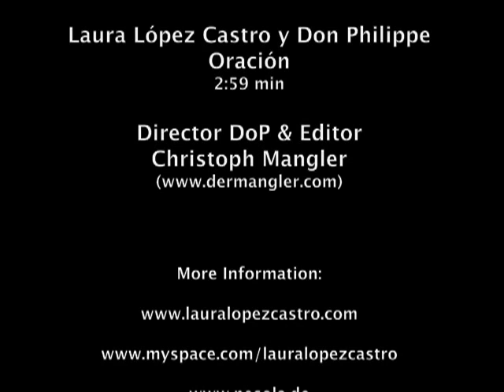Oración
5th video from Laura Lopez Castro & Don Philippe